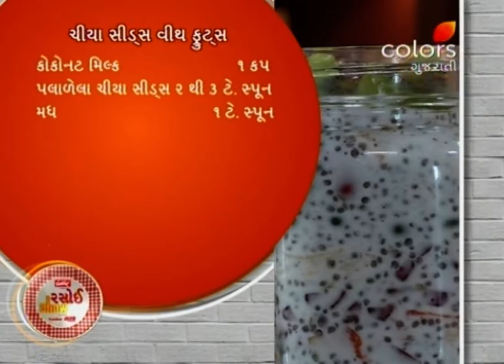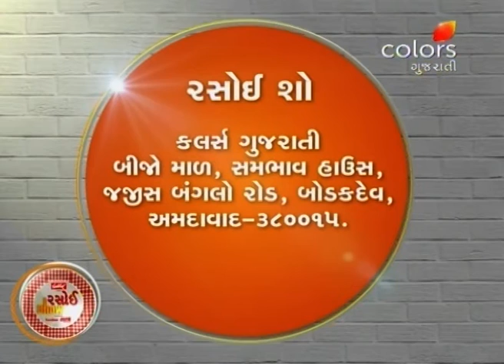Rasoi Show - 3rd April 2018 - રસોઈ શોવ - Full Episode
Chia Seeds with Fruits and Low Calorie Tikki, followed by Oat Meal Cups and Schezwan Cauliflower Manchurian are on the menu.